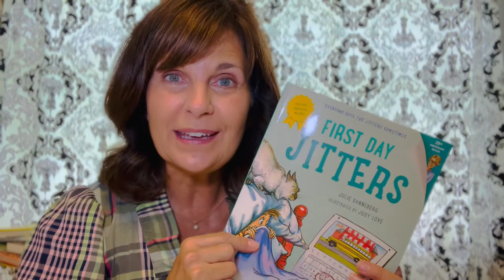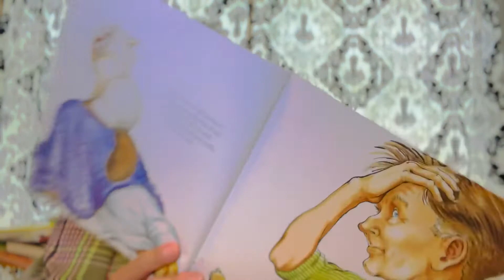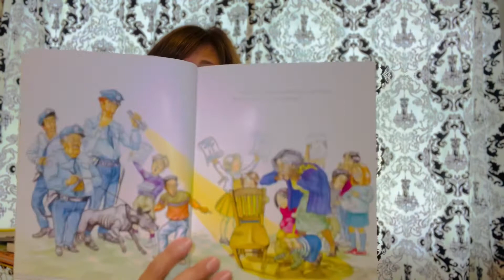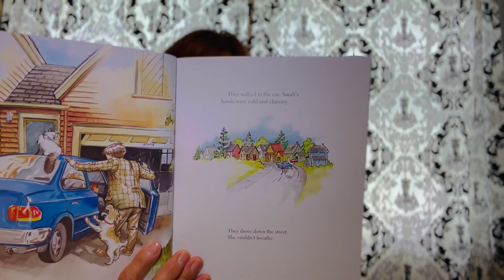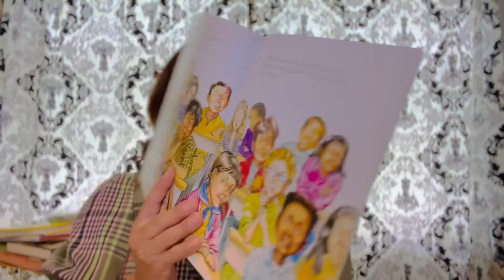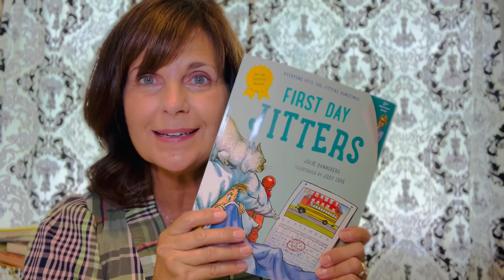First Day Jitters Read Aloud @mrs.burdickthereadingcoach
Join the Reading Coach as she reads aloud the book, First Day Jitters, by Julie Danneberg.